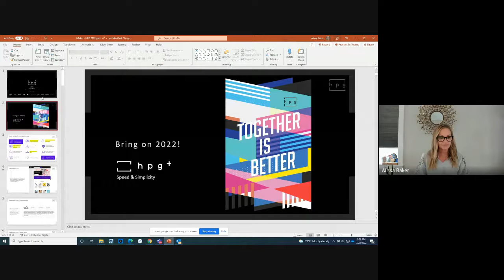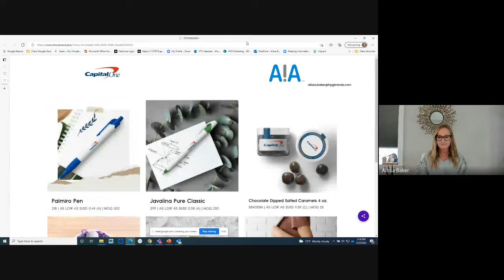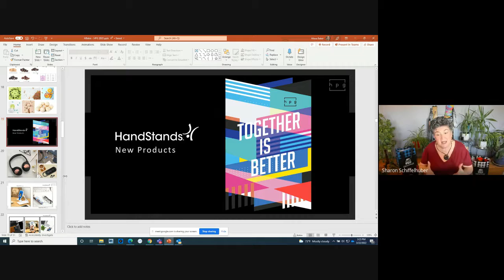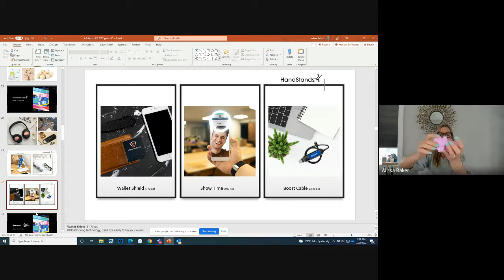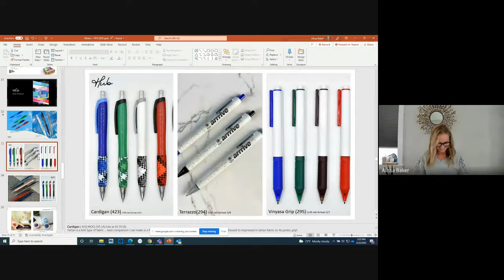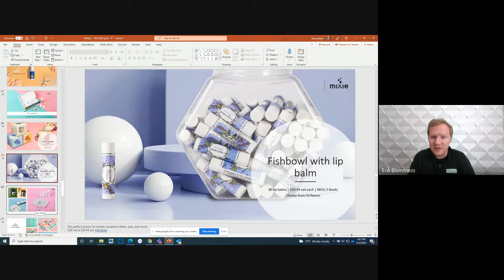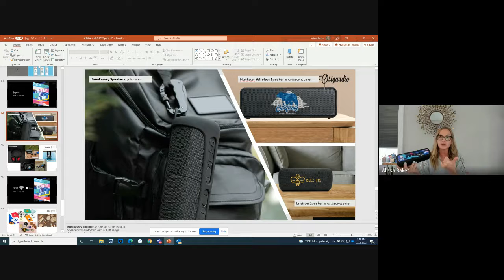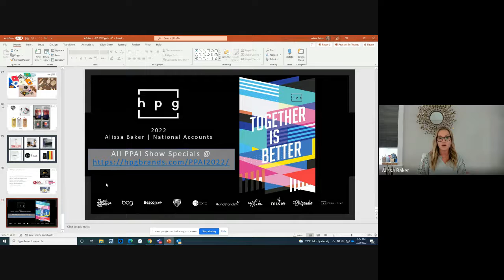HPG Brand - New Website Distributor Tools & Products - March 22, 2022